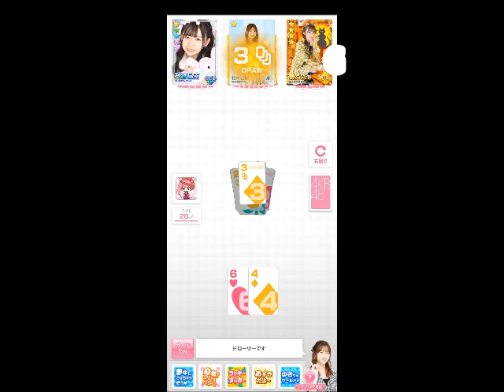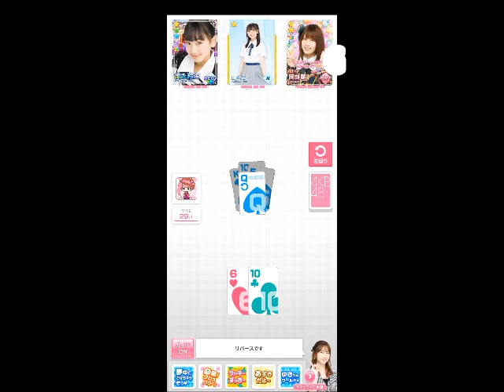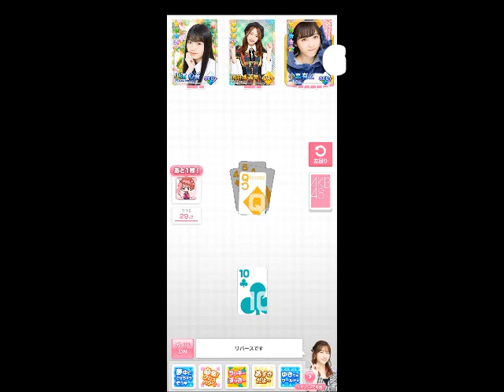AKB48のどっぼーん！ひとりじめ！柏木由紀編 268-271